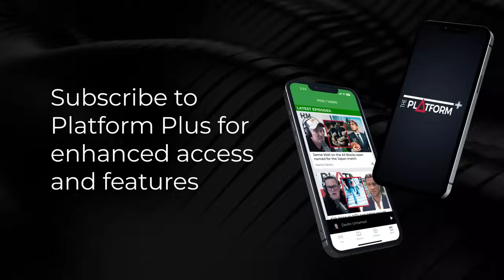Brian Tamaki on electoral defeat and the future of Freedoms New Zealand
Sean Plunket talks to Brian Tamaki about electoral defeat and the future of Freedoms New Zealand.

Sean Plunket: 7am - 10am
Michael Laws: 10am - 1pm
Martin Devlin: 1pm - 4pm